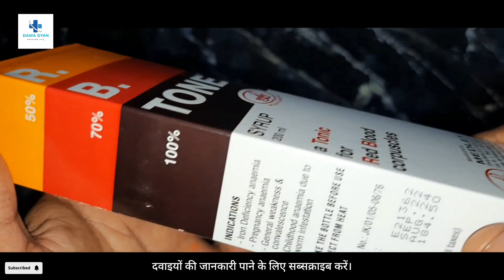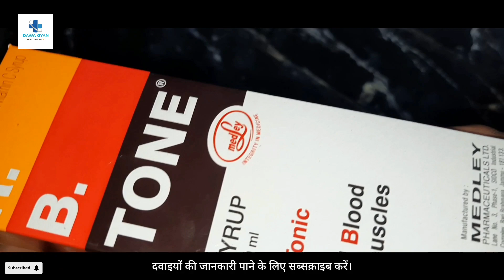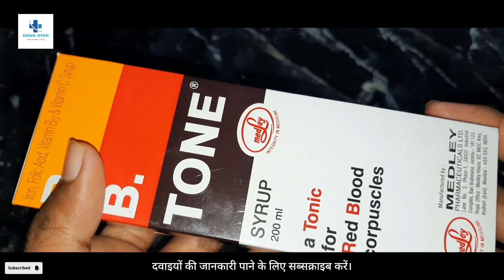Iron, Folic Acid, Vitamin B12 & Vitamin C Syrup | A tonic for red blood Corpuscles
Iron, Folic Acid, Vitamin B12 & Vitamin C Syrup | A tonic for red blood Corpuscles #2023 🔥🤔